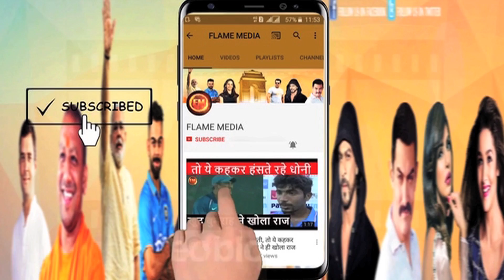दिल्ली वनडे में हो जाता बड़ा हादसा.. रोहित की हालत देखकर सांसें थम गई थी